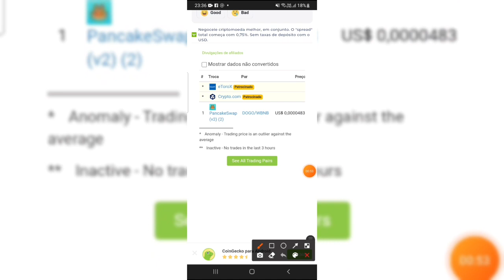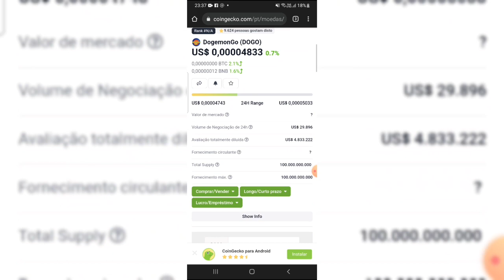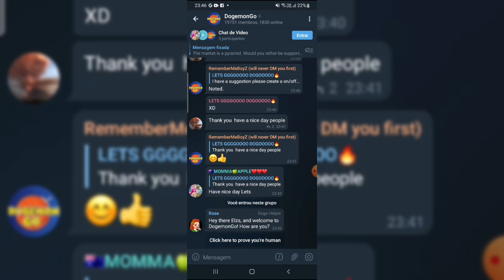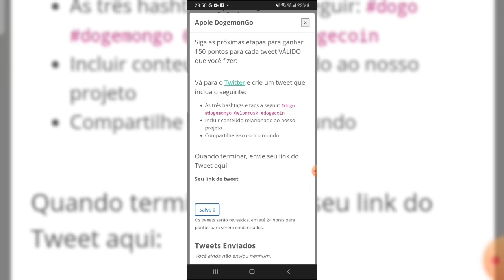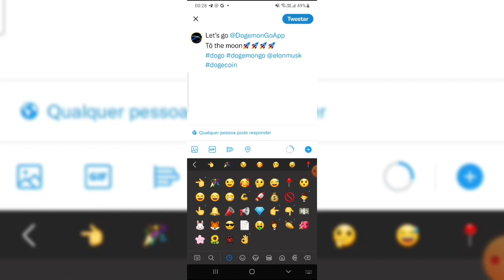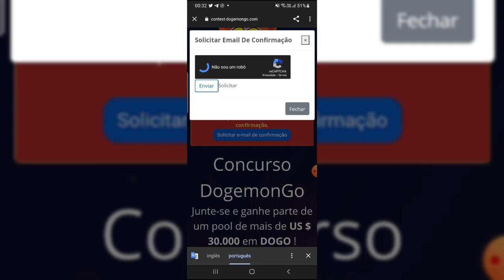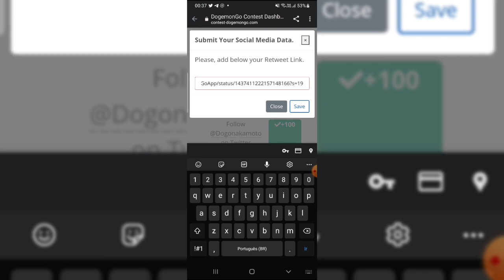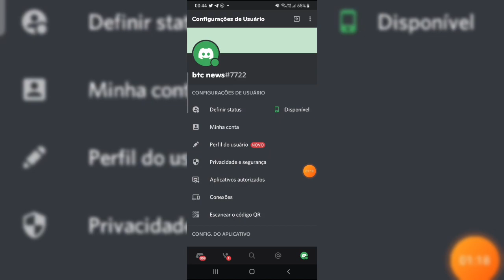[DOGEMONGO] NOVO GAME NFT PAGANDO $1800 NESTE AIRDROP